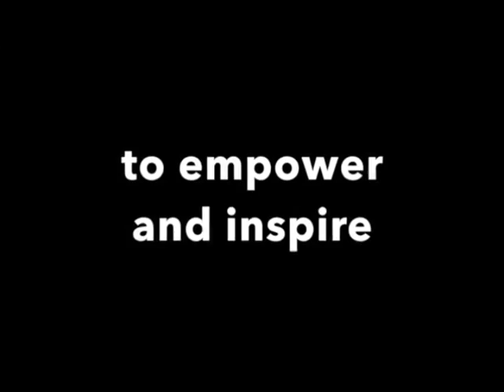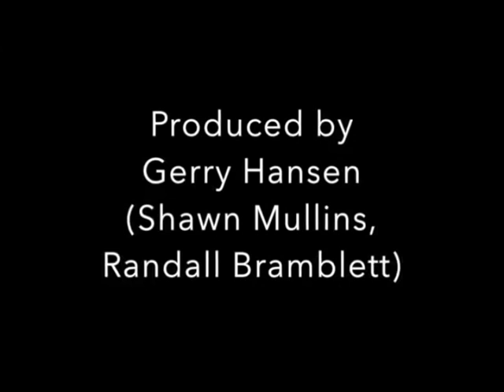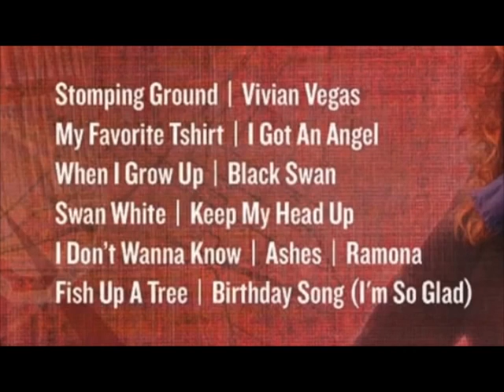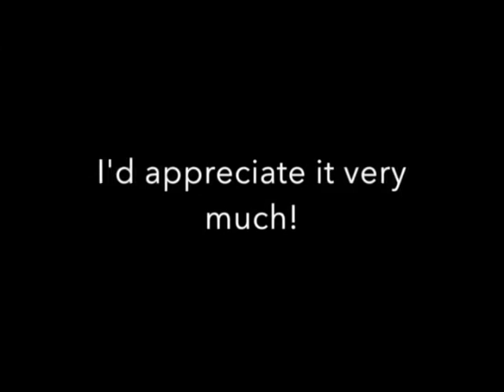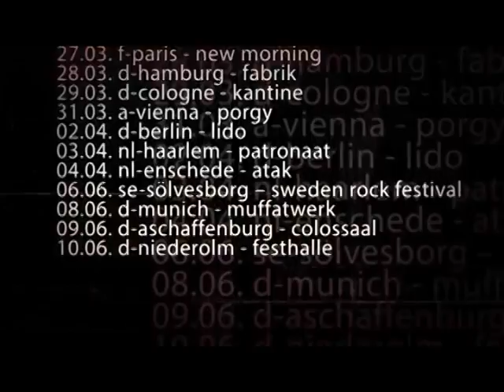Georgia Jam Sesion RELOADED EP 6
The TV Show about Georgia Music and  the People Who Make It presents:  a salute to the women,  Featuring Michlle Malone, Sunshine Baucom and Caroline Aiken.  With LaVerne Smith and Shop Boyz.